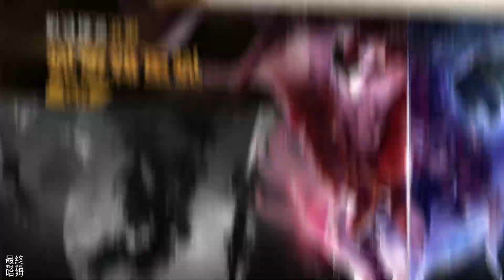《KOF ALLSTAR》# 1271 XV 小舞，XV 庫拉養成認證活動 | 6星 EX 不知火舞 VS 7星 EX雷歐娜 傷害誰比較高？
10 月 22 日正式開放！

■■■ 特點 ■■■

🎮 Final Hamu’s Game List🎮
★★★★哈姆の遊戲短評★★★★
【XV 小舞，XV 庫拉養成認證活動】

2.活動獎勵：AP 100%恢復劑 X 5、最高級強化錘 X 10、超大型突破材料卡 X 10、覺醒第6~7階段經驗值膠囊選擇箱 X 100、派遣時間加速券：1小時 X 5。

【6星 EX 不知火舞 VS 7星 EX雷歐娜 傷害誰比較高？ 】
1.先拿出之前 EX 雷歐娜打公會路卡爾 1 分鐘的傷害，當時的測試主要是套卡對比。
淘氣的玩家：286M。
和平的世界：251M。
來自地獄的邀請函：203M。
偶像DNA：248M。

2.6星 EX 不知火舞，等級56、覺醒石少一顆月亮、屬性卡凍傷卡。7星 EX 雷歐娜練滿。

3.公會討伐戰基斯 LINATIC 1分鐘傷害測試
7星 EX 雷歐娜：EX 無極 10 秒+必殺拖時間，讓技能輸出無限銜接，200B。
6星 EX 不知火舞：EX 集中 4 秒，空窗期普攻輸出較多，195B。

4.結論：以傷害來看，不知火舞會比雷歐娜來得高一些。